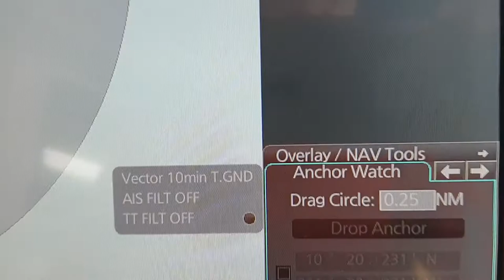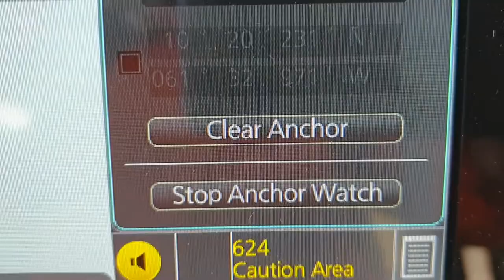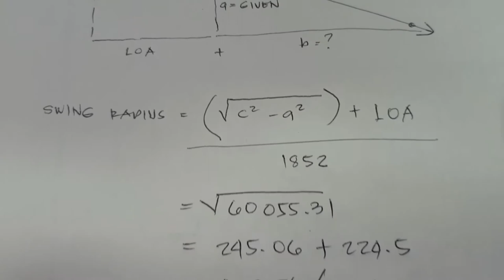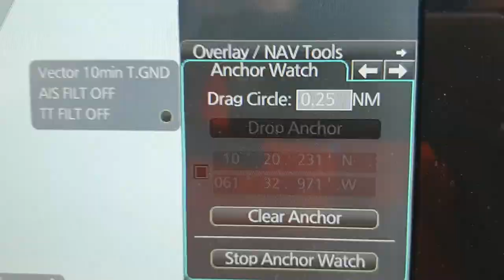Anchor Swing Radius Drag circle Calculation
Para po sa mga gustong matuto